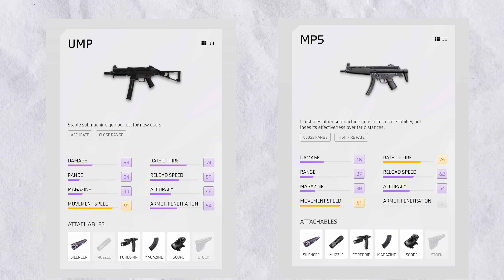[ ZERO RECOIL ] Headshot Problem Solved // TOP - 5 TRICKS "INCREASE ACCURACY" in free fire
TOPIC I DISCUSSED
1. use character
2. use gunskin
3. tips and tricks
4. use attachment
5. use best weapon

                    2ND CHANNEL ( LIVE +GAMEPLAY)

                                        DEVICE INFORMATION

2ND GUILD:- 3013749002  //  [GAME ID] STORM SHAKTI :- 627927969